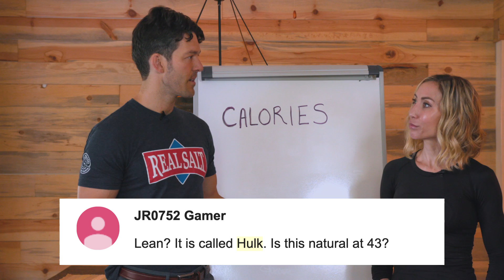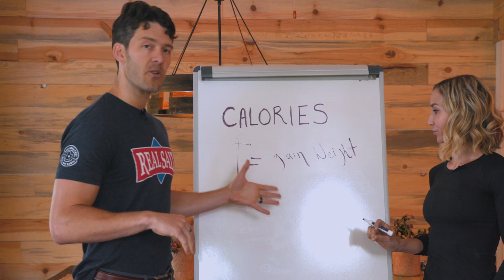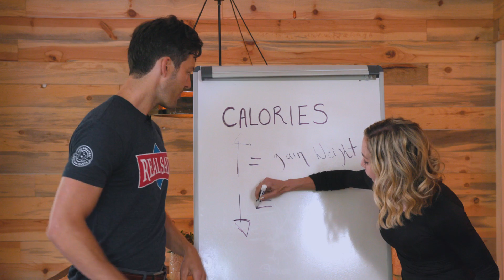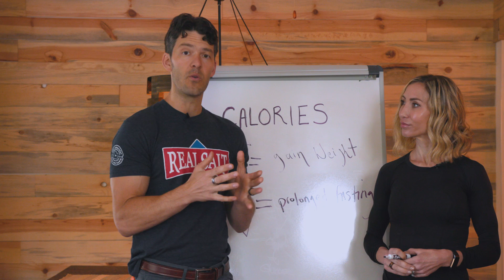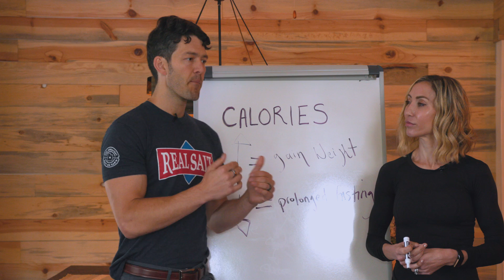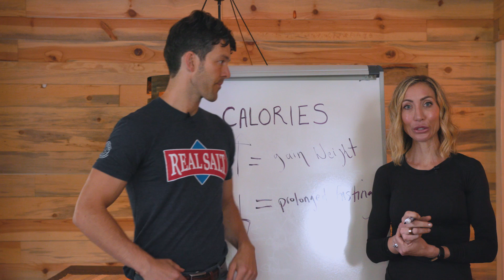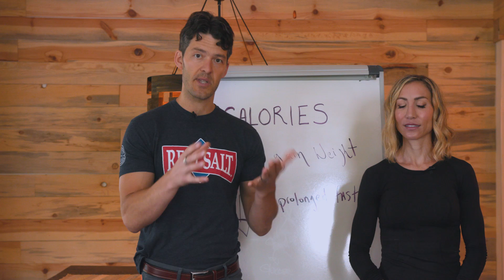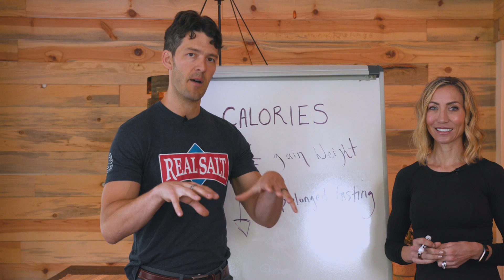Fasting Doesn't "Speed UP" Your Metabolism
The idea that we have a slow or fast metabolism has been a bit oversimplified.

We discuss how multiple studies show that metabolic rate is a function of body weight.

In this video we'll discuss how we can re-frame how we view metabolic rate with a focus on fat loss.

Redmond Real Salt

VIDEO GEAR

Vlog Cam Canon M50

Key Timestamps